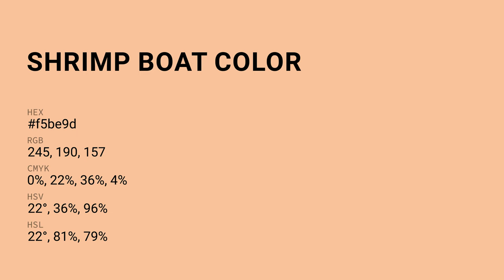Shrimp Boat color f5be9d hex Cool Orange color f5be9d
What color is Shrimp Boat ? f5be9d hex, Cool Orange color f5be9d

Hex f5be9d Color Code is also known as Shrimp Boat color

Hex f5be9d Color code in RGB color code model is created after adding 96.08% red color, 74.51% green color and 61.57% blue color.
Hex f5be9d Color code in CMYK color (process color) code model is generated after subtraction of 0% cyan, 22% magenta, 36% yellow, 04% black.